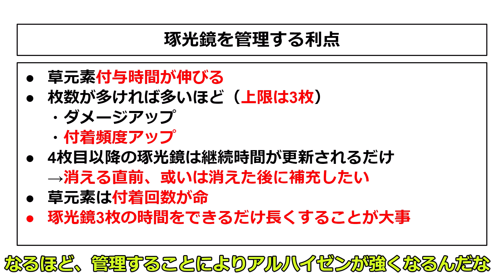【結論】アルハイゼンの最適なコンボの重要性と一部ICDについて解説【 げんしん原神攻略解説】元素付着クールダウン,元素スキル,元素爆発,ローテーション開花激化フィッシュルナヒーダ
訂正：コンボ①は字幕間違えております（コメント欄参照）
基本形のコンボを紹介したり、
そこから発展したコンボを紹介します

00:00 コンボする理由
02:05 基礎コンボ
03:03　通常攻撃
03:40　重撃とＩＣＤ
05:02 元素爆発
05:57 　推奨コンボ１～４

【V3.4版】不思議なページ全30個の場所を解説（破れたページ）千夜物語一,千夜物語二,千夜物語三

【3.4必須】世界任務「ビルキースの哀歌」攻略　PART１知恵は家を建て、七本の柱を切り出した涙のような流砂の神殿

【3.4必須】世界任務「ビルキースの哀歌」

【3.4必須】世界任務「ビルキースの哀歌」「豊穣のうずまる砂丘・下」攻略　PART4

【隠し任務】失せものを取り返す喜びをともに　受注条件・地図の場所解説

【隠し任務】ジュラバドの終末,活性化デバイス全ての場所,駒,ジンニー強化

コード
FTRUFT7AT5SV

3.4当日追加情報！無相の草超改善！マトリックスナーフ！デイリー任務不具合修正

【評価最強？】夜蘭は本当に引くべきなのか！行秋との比較や強い点と弱い点解説！